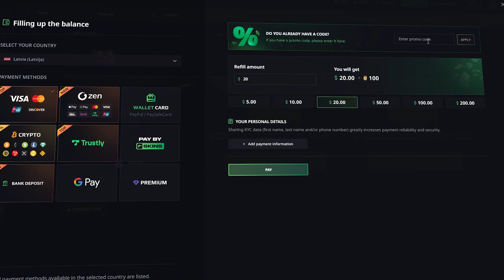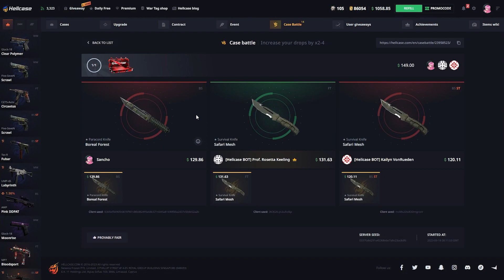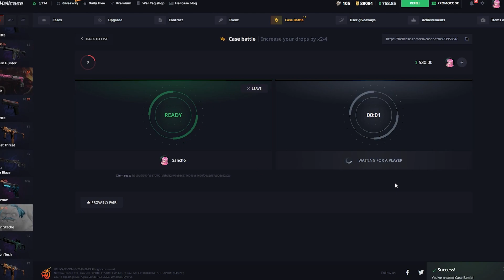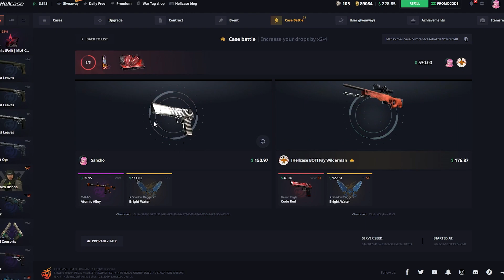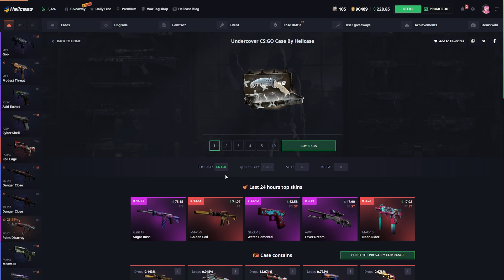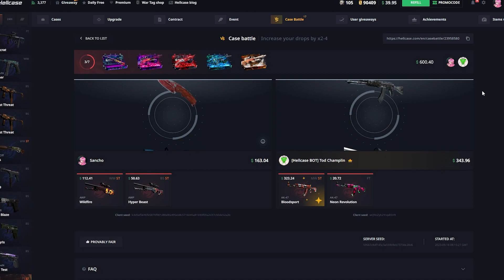THIS CASE BATTLE ON HELLCASE PAID INSANE!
😎  Use Code 'Sancho'  when playing on Hellcase!

Another video of the Hellcase series! We had a lot of fun opening these Hellcase cases and doing the upgrades.  Did we make a profit in this video? Watch till the end and find out! If you want to play, then don't forget about the HELLCASE code Sancho.

*This is recorded for entertainment only!*